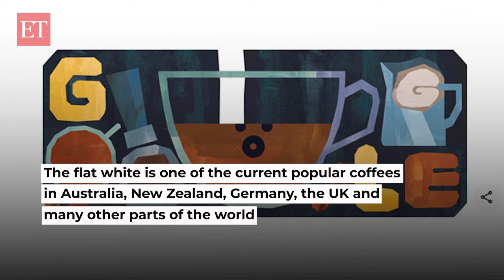Flat white: Google doodle celebrates rise of coffee beverage across the World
Google Doodle's animated doodle celebrates the flat white, a popular espresso-based beverage. The flat white is one of the current popular coffees in Australia, New Zealand, Germany, the UK and many other parts of the world. A flat white needs whole milk, heated to just 65 degrees Celsius, not boiling hot, and frothed until it turns into a microfoam.